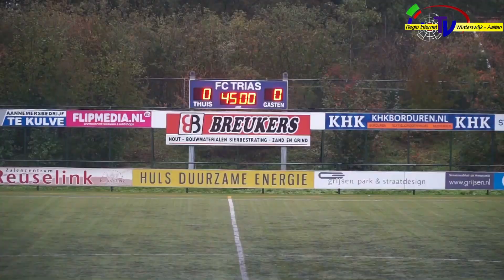FC Trias SP Lochem